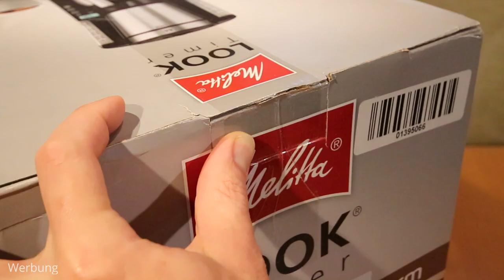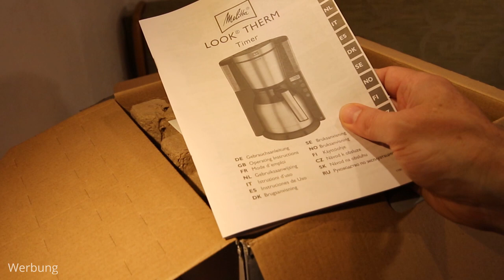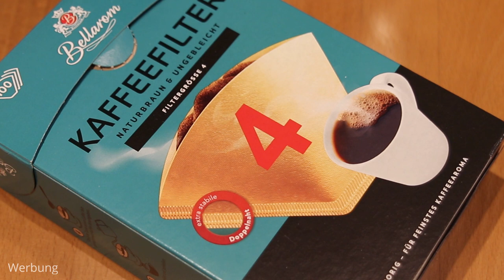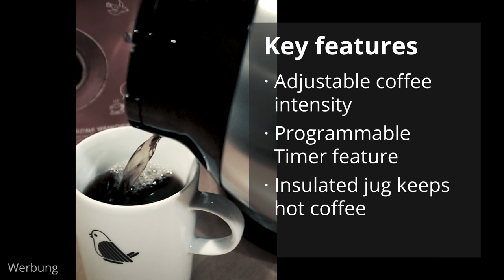Unbox the Melitta Look Therm Timer Filter Coffee Machine - Is this the ultimate coffee maker?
Join us for an unboxing experience as we unveil the Melitta 6738044 Look Therm Timer Black Filter Coffee Machine. Discover a coffee machine under 100$ in this ASMR-infused video, showcasing the making of coffee with the Melitta coffee machine sounds.

Explore the Melitta coffee maker and learn how to use the Melitta coffee coffee machine. Turn up the volume to fully indulge in ASMR and witness the unboxing spectacle, adorned with great pictures for a delightful coffee experience with this 10 cup coffee maker: How do i make coffee?

This unboxing video is not just about Melitta coffee; it's an ASMR treat for coffee enthusiasts with the sounds of the coffee machine, creating a sensory delight.

The product presented is a product purchased or received personally and there is no commercial connection with the product manufacturer/brand.
Bei dem präsentierten Produkt handelt es sich um ein persönlich gekauftes oder erhaltenes Produkt und es besteht keine geschäftliche Verbindung mit dem Produkthersteller/Marke.

the video may contain advertising

MARC & DAN productions
Content responsibility: Marc & Dan productions
Inhaltlich verantwortlich: Marc & Dan productions
imprint & contact on channel site

Chapters:

00:00 Start
00:16 Intro
00:38 Unboxing
03:25 Insulated Jug
05:32 Water Tank
06:07 Filter Papers
07:35 making coffee
08:30 safety
09:14 Keyfeatures & Outro